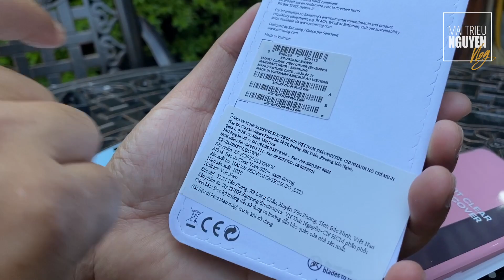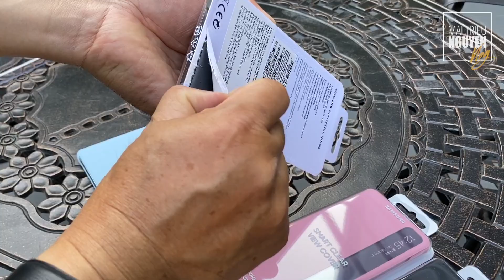CLEAR VIEW COVER FOR GALAXY S20+ | KHUI HỘP BAO DA CHÍNH HÃNG DÀNH CHO S20+ | MAINGUYEN.VN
Đây là chiếc bao da chính hãng Samsung dành cho Galaxy S20+: CLEAR VIEW COVER. Các bạn có thể lick mua online hoặc ghé các cửa hàng thuộc Mai Nguyên để trải nghiệm.